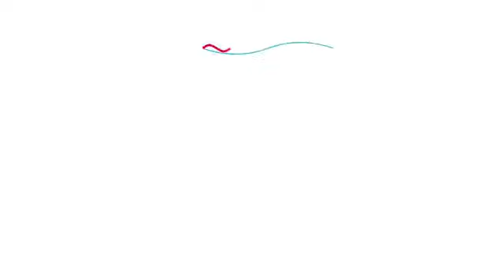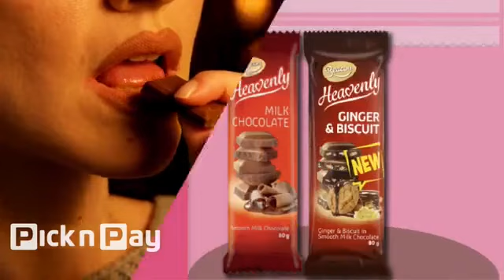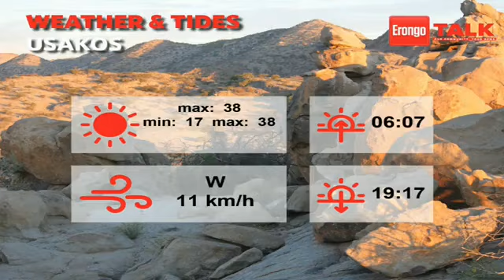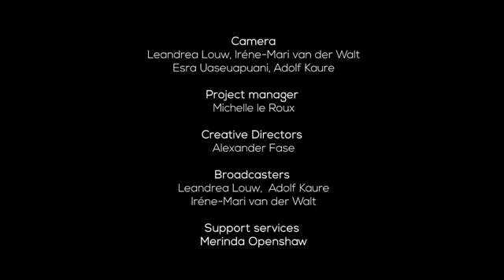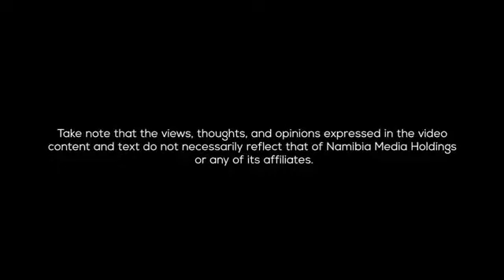Erongo Talk episode 360 - 15 November 2021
Op Erongo Talk vandag:

Die span sluit aan by julle vanaf Esplanade Park in Walvisbaai met die nuutste nuus, asook die weer en getye vir die dag.

Meneer Naftalie Skrywer, 'n inwoner van die DRC -nedersetting in Swakopmund, gesels met ons oor sy ongelukkigheid betreffende ‘n reeks verhogings gehef op die paaiement vir n struktuur wat deel uit maak van sy woning, deur die munisipaliteit.

Kuier saam by oneuptwo.com NMH se TV kanaal.